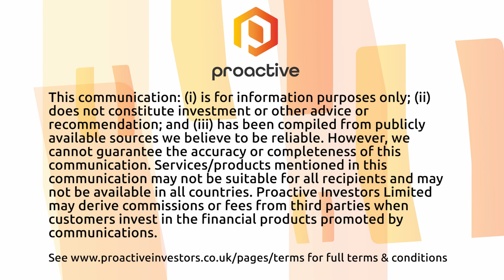ReadyTech with Proactive at the ASX Small and Mid Cap Conference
ReadyTech Holdings Ltd (ASX:RDY) co-founder and CEO Marc Washbourne speaks with Proactive at the ASX Small and Mid Cap Conference - September 2023. ReadyTech is a leading provider of SaaS for the education, employment services, workforce management, government and justice sectors. Its technology helps its customers navigate complexity, while also delivering meaningful outcomes. FY23 revenue was $103.3 million, an increase of 13.1% on the previous year. ReadyTech also signed 11 new landmark enterprise contracts in the period with total deal value of $12.4 million.